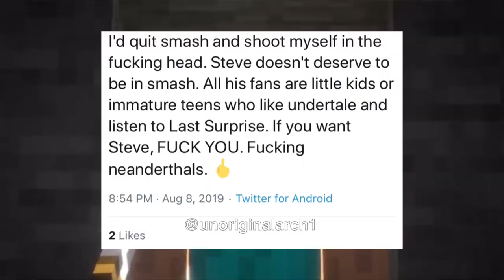"Steve will never be in Smash” (a compilation)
"He'll just be a mii costume lol give up"

Song: "Turbo Killer" by Carpenter Brut